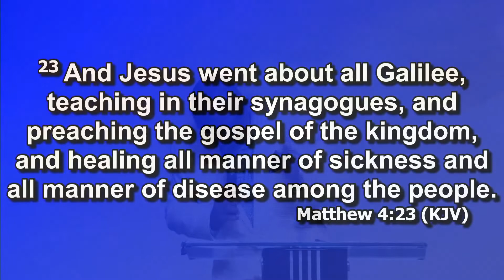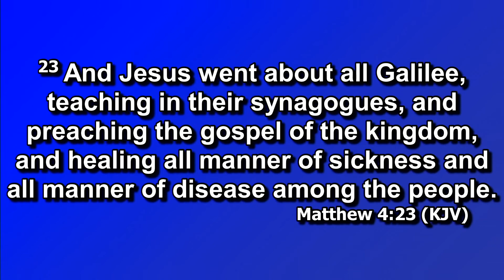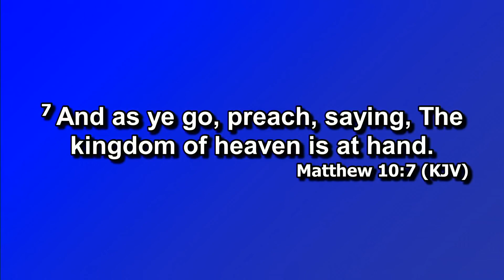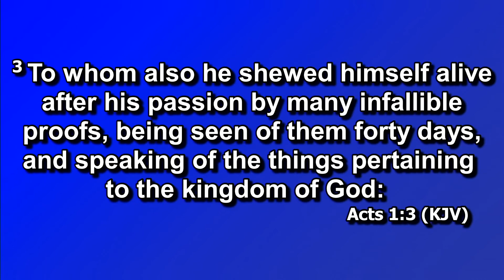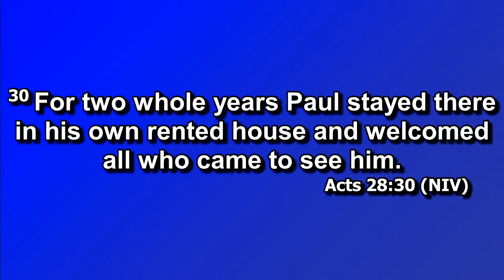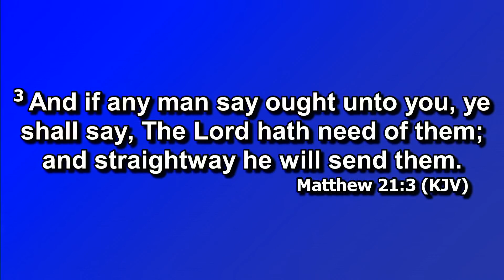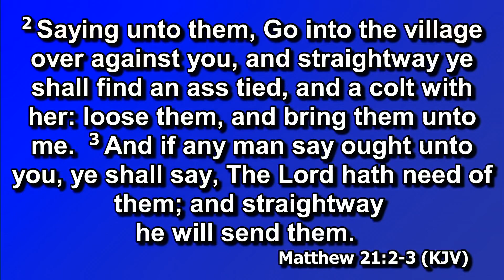Switch Your Citizenship. Pastor Bukky Ajide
Switch Your Citizenship. (Series The Kingdom Of God) Pastor Bukky Ajide